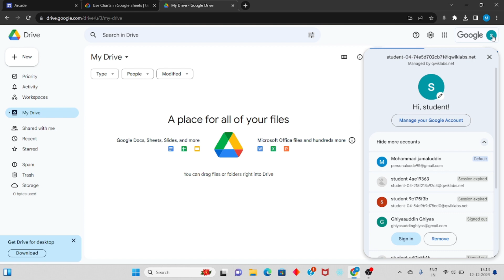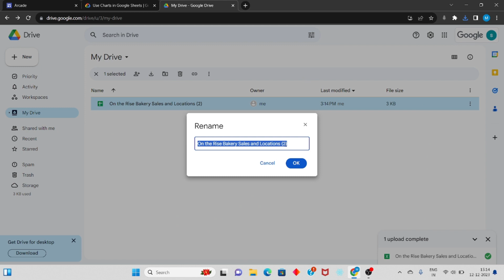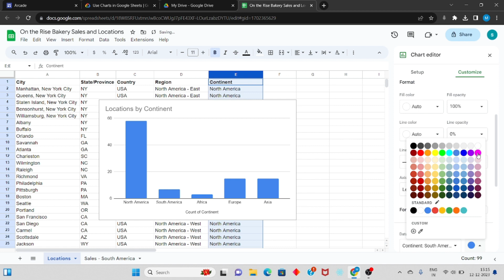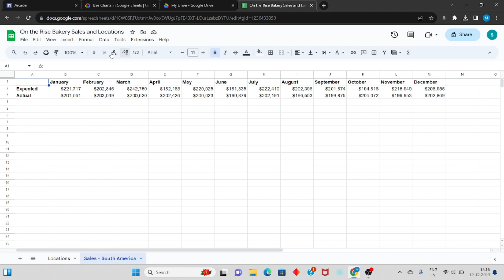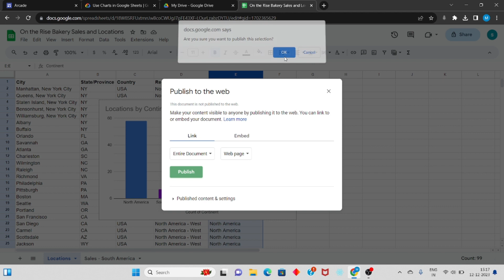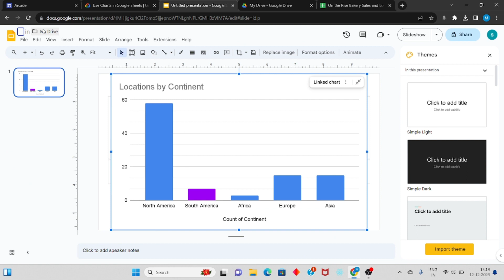Use Charts in Google Sheets || Level-2 Arcade Solution || Google Cloud Arcade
Use Charts in Google Sheets.
Qwiklabs Arcade Level 2 December Solution.

Query:
Google Cloud Arcade Facilitator.
qwiklabs arcade.
qwiklabs arcade level 2.
Google cloud swag.
free swag and goodies.
Complete Solution of qwiklabs arcade December.
Qwiklabs Arcade cohort 2.
Gcp labs solutions.
Ghiyas Cloud Solution.
Ghiyas Cloud.
google cloud qwiklabs.
Cloud Run Canary Deployments Solution.
google cloud arcade swag.
google cloud arcade facilitator program 2023.
google cloud arcade facilitator program 2023 swag.
google cloud lab solution.
google cloud labs.
Qwiklabs arcade google cloud.
how to complete labs of arcade program.
Use Charts in Google Sheets Solution.